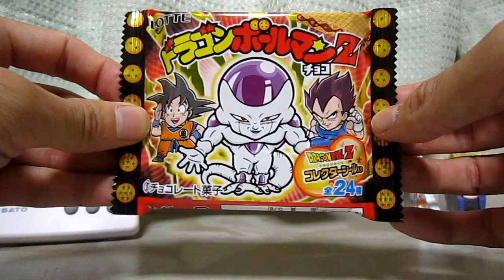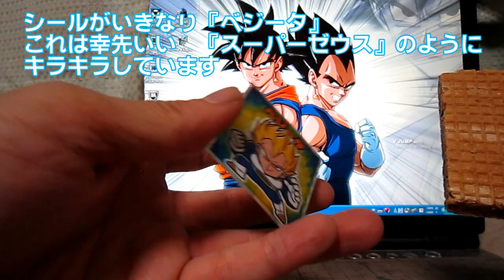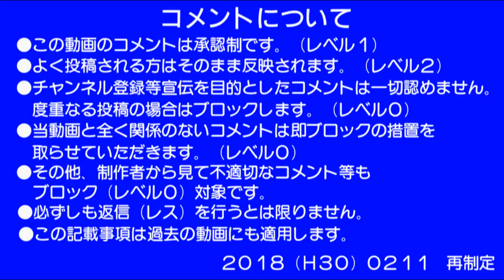0430 ロッテ ドラゴンボールマンZチョコ 3つ購入【懐かしい？】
イオンモール大高店のおかしのまちおかの店で
LOTTEの『ドラゴンボールマンZチョコ』を3つ購入しました。
ウエハースチョコにシールが入っています。
他にも『ドラゴンボールマン超チョコ』も発売しているみたいですが、
在庫が無いので購入しませんでした。
懐かしの『ビックリマンチョコ』から約25年以上経過。
懐かしいが、価格が高騰になり、原材料も減っています。

2022/03/15　評価を表示　動画番号の頭に0を付けました
2022/03/15　ハッシュタグ追加